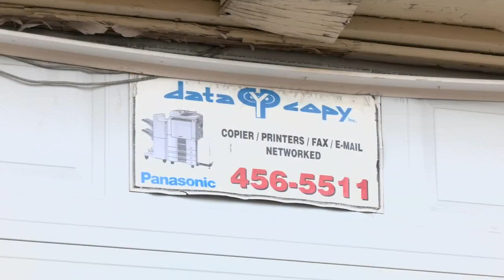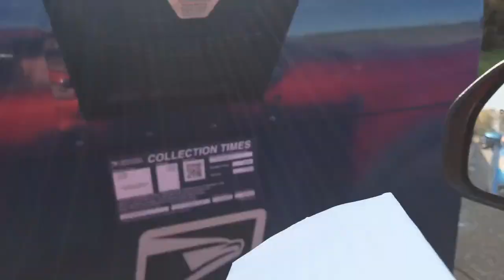USPS cracks down on mail thefts and carrier robberies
More than 600 people have been arrested for postal crimes across the nation since May 2023.